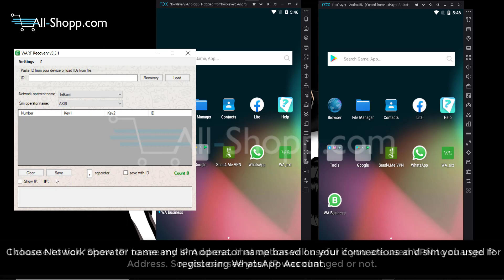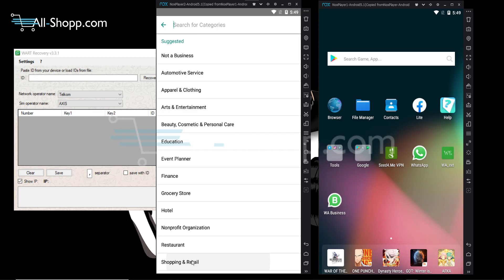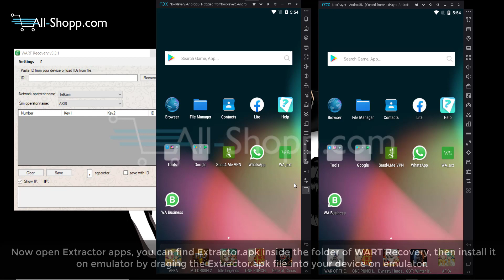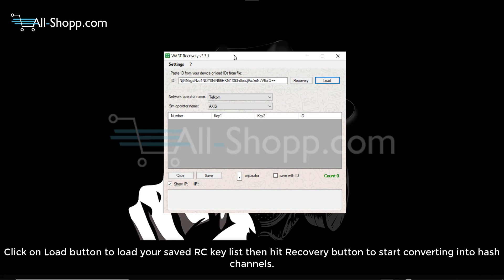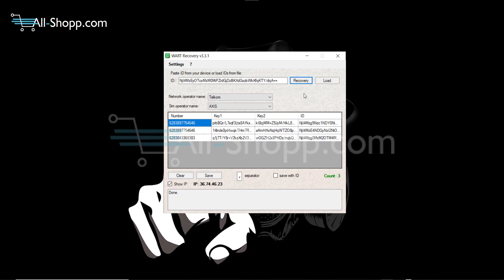HOW TO USE WART RECOVERY NEWER VERSION | CREATE HASH CHANNELS FROM REAL SIMCARD OR VIRTUAL NUMBERS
New version Wart RECOVERY 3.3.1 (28/07/2020):
- Added new parameters for registration
- Network operator name Sim operator name

In this video i show you how to create WhatsApp hash channels for using on all tools available from us, like WhatsaApp Filter Tools, WhatsApp Blasting Tools, WhatsApp Last Seen, and many more.

You can use real sim card or virtual number service to create channels.
If you want create WhatsApp account from PC you can use emulator android like "NOX" or "MEMU" thats free for download (you can google it).

Please visit our sites for more information. Any other question welcome.